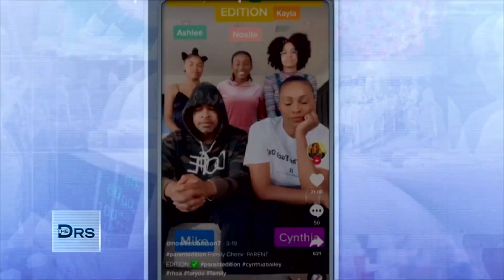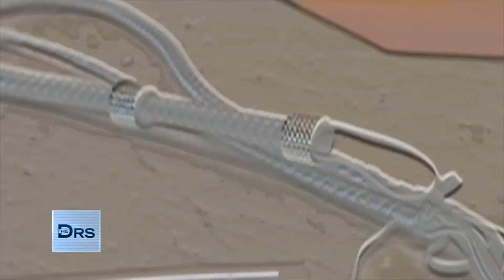See a Sneak Peek from the New Season of ‘The Real Housewives of Atlanta’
“The Real Housewives of Atlanta” stars Mike Hill and Cynthia Bailey are a blended family with children from previous marriages. See how they have some fun together. Plus, find out about this season of “The Real Housewives of Atlanta” that addresses COVID, Black Lives Matter, and is chock full of drama. Watch the new season starting Sunday, December 6th.